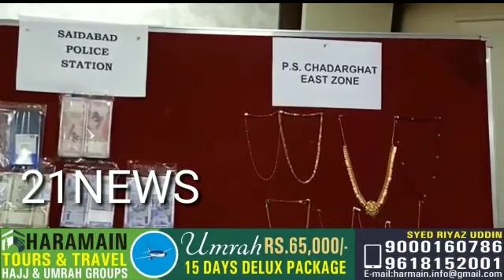Saidabad One HB Offender Recovered 6 Laks & Chaderghat 4 Notorious Arrested Recovered 7.Lakh Worth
Saidabad One HB Offender Recovered 6 Laks & Chaderghat 4 Notorious Arrested Recovered 7.Lakh Worth Gold Ornaments...